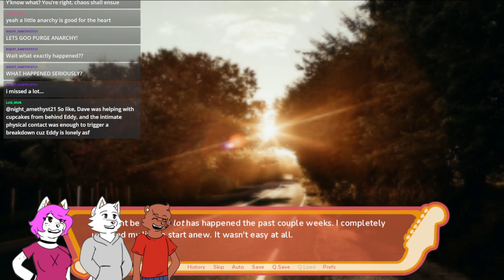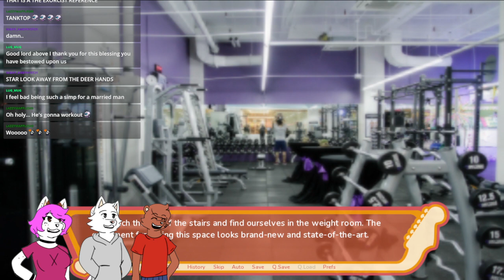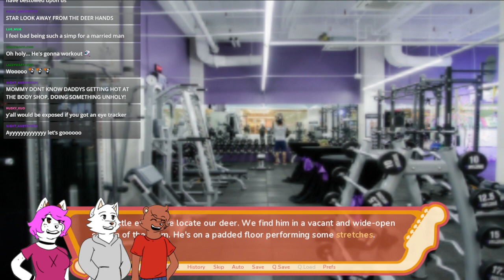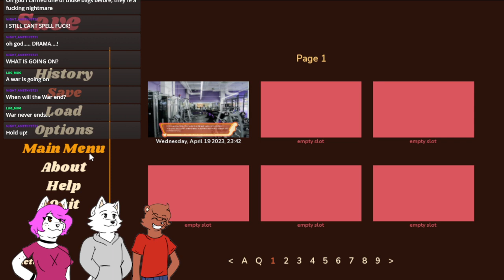ThetaDog Sam and Star Read Chord Progressions Part 7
Gym bros. Gym bros. Gym bros.

Sam touches grass and doesn't have a Twitter.